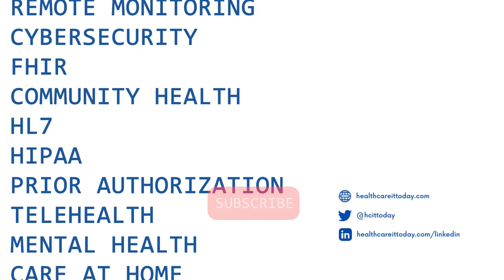CIO Podcast - Episode 55: Healthcare Security with Steven Ramirez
For the 55th episode of the CIO podcast hosted by Healthcare IT Today, we are joined by Steven Ramirez, VP & CISO at Renown Health to talk about healthcare security! We kick off the episode by discussing the biggest challenges facing the healthcare industry today. And out of those, Ramirez points out the one that needs our immediate attention. Then look into zero trust and what it means for healthcare organizations. Next Ramirez shares what Renown Health's cybersecurity looks like at a high level and how their third party vendors like Clearwater play into their strategy.

We then move on by taking a look at where healthcare organizations are in the process of shifting their cybersecurity from firewalls to continuous risk analysis. Ramirez then offers his insights on what we need to be doing to make that shift in the best and most secure way possible, rather than a basic check it off the list chore. Next we pick his brain to see what Ramirez thinks of the 405 private/public efforts to collaborate on security practices. And to end the episode, Ramirez shares advice to anyone that is just starting out in healthcare security.